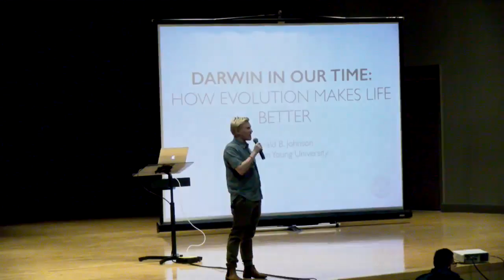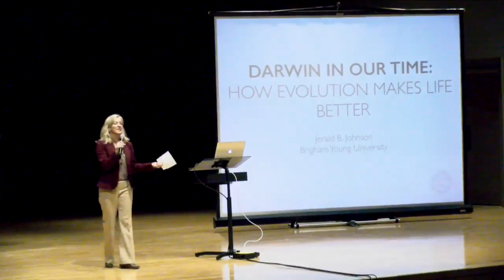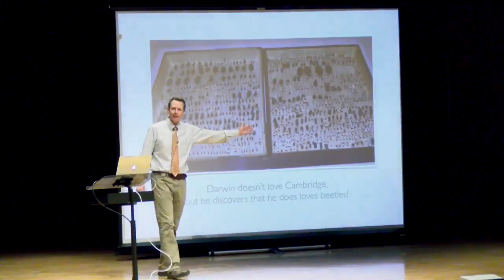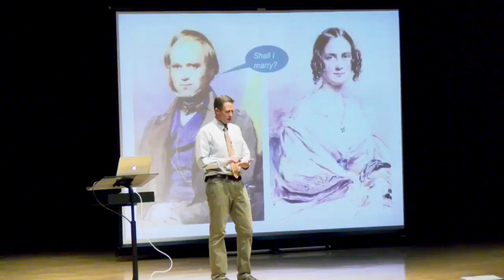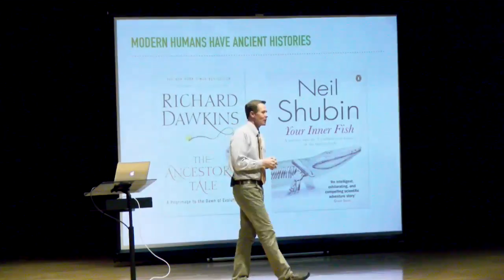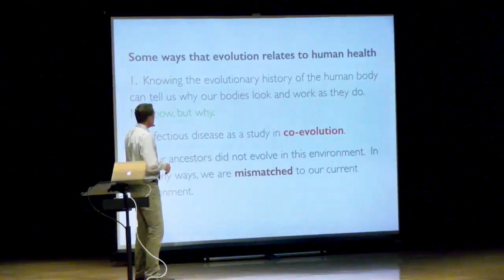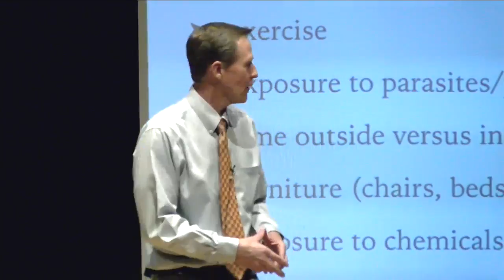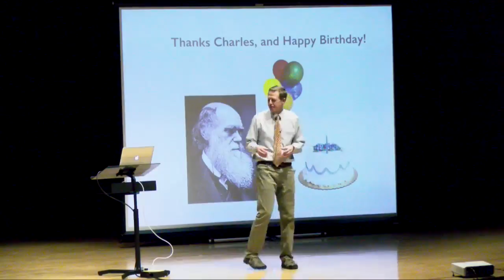Snow College Convocation: Jerry Johnson 2-15-2018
Dr. Johnson is the director of the PIRE Speciation in Patagonia Project, and professor of biology at BYU. He has long maintained an interest in international field research, especially throughout the Americas.

As an undergraduate he spent time in the Galapagos Islands of Ecuador and later in Brazil, solidifying his desire to understand patterns of global biodiversity. He is currently working on fish life history evolution and speciation in Central America (Costa Rica, Nicaragua, Panama), on fish conservation genetics and demography in North America (deserts of the Great Basin and southern Mexico), and on comparative phylogeography and parallel evolution research for the PIRE project in South America (Chile and Argentina).

Dr. Johnson is a past recipient of a National Science Foundation Graduate Training Fellowship in molecular ecology at the University of Vermont and of a National Academy of Sciences NRC Postdoctoral Associateship at the U.S. National Oceanic and Atmospheric Administration. He is currently on the faculty at BYU where he teaches courses in ecology and evolutionary biology.

In 2012, he will help launch a new International Biology Internship (IBI) program at BYU to provide opportunities for undergraduate students to conduct 'research abroad' for a semester at one of several host labs across the globe.